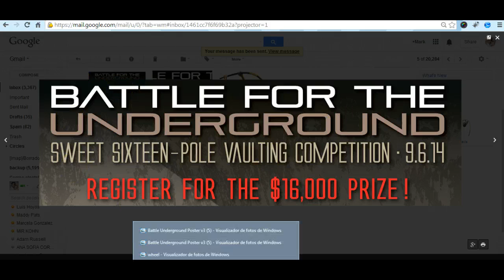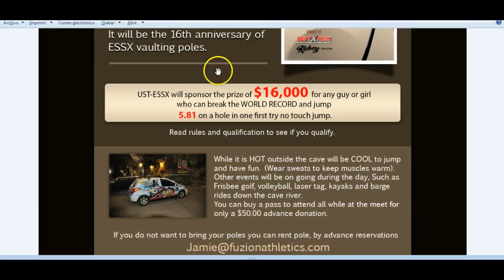falcao no va al mundial